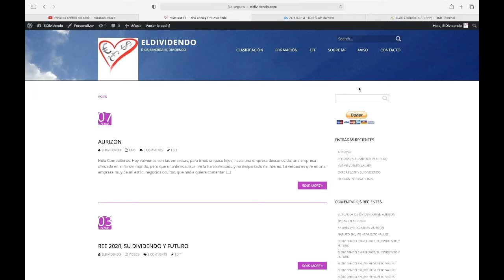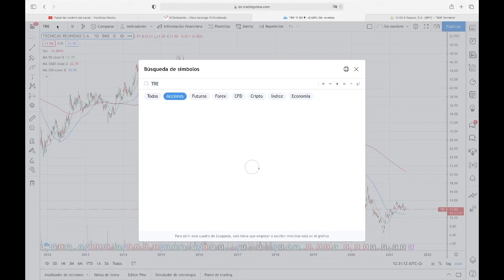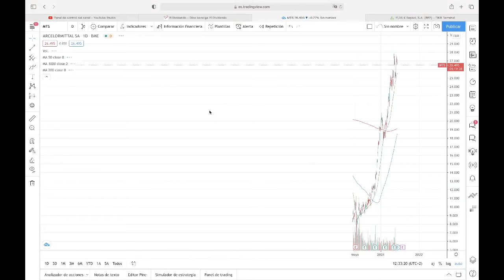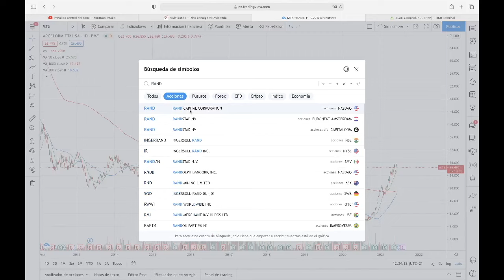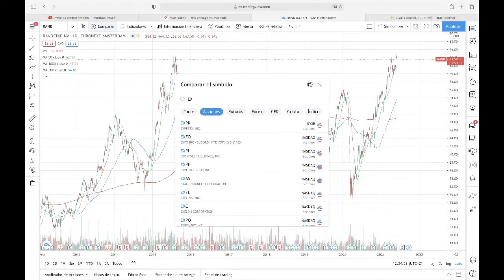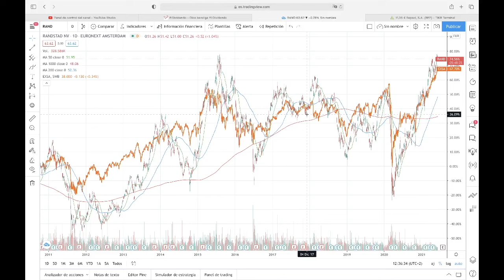39. Entrada y Salida de Empresas Cíclicas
Hoy vamos a ver cómo poder hacer entradas y salidas de empresas cíclicas, una de las cosas más complicadas y que muchas veces los inversores a largo plazo nos ocasionan problemas y muchos dolores de cabeza.